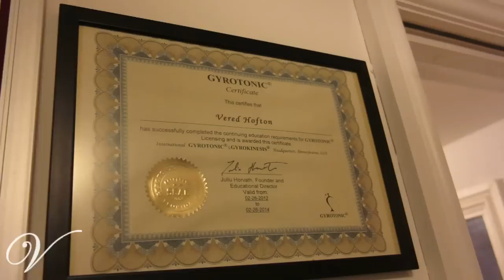V Tatton House Studio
Tatton House Studio is a purpose built Pilates and Yoga complex in Cheadle and Gatley that is complimented by various other holistic classes. The philosophy and outlook is developed by its founder/owner, Vered Hofton who has been working in this industry for many years and wanted to create a place that students understand and develop their own self-awareness to mind and body. The Pilates training method that is delivered based on how to apply appropriate movements patterns to achieve whole body-mind awareness in a supported manner in small groups, individual attention and hand on correction. The long term goal is to increased physical ability to achieve a better health and balance in life through an educational approach. The studio is attracting Pilates enthusiasts from the surrounding areas such as Didsbury, Bramhall and Wilmslow due to the Philosophy and outlook and the progressive manner of what is being taught.